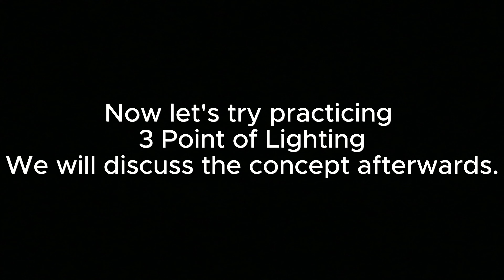Basic Lighting Toy Photography Tutorial: 3 point of Lighting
Toy Photography Tutorial: Three Point of Lighting

In This Video we will discuss the basic lighting that can be used for Toy Photography / Action Figure Toy Photography, namely Three Points of Lighting (3 Point of Lighting). This technique is used to make the Toy Photos we take look more dramatic and cinematic. At the end of video, a comparison of photos taken using room light, 1 lighting, 2 lighting and 3 lighting will be shown.

Time Direction:
00:00 Intro
00:22 Preparing
00:46 Lighting
01:03 How to do 3 Point of Lighting
01:30 3 Point of Lighting Explained
02:37 Closing
02:55 Comparison